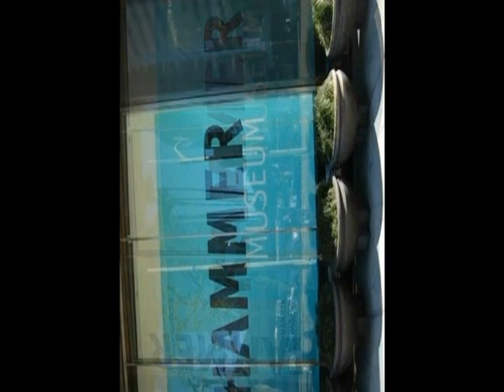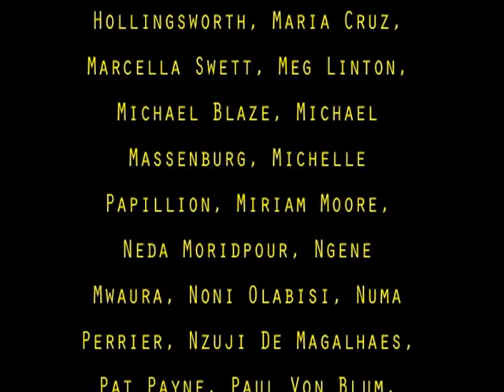Black Artists In LA -Hammer Museum Discussion--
Black Artists In Los Angeles had a casual discussion between BAILA and the Hammer Museum Curators  Monday, January 14, 10:30 a.m. -- 12:30 pm at the Hammer Museum.
DISCUSSION FORMAT: As usual, we will sit in a circle. The discussion will open with a short welcome by Artist/Organizer Lili Bernard, followed by a self-introduction of each of the Hammer Museum representatives attending. Artist will then each take a turn, introducing ourselves in less than ten (10) seconds each. . Example "I'm Lili Bernard, Cuban-born, wife, mother of six, visual artist, actor, curator and graduate student at Otis." Anne Ellegood, Senior Curator of the Hammer Museum, will adress their PST exhibit "Now Dig This," and their recent and upcoming "Made in LA" Biennials. Hammer Museum Assistant Curator Emily Gonzales will speak on her work in traveling "Now Dig This" to MoMA PS1 in NYC, which will lead into a discussion on Ken Johnson's racist New York Times review on the PS1 show and the resulting backlash, including William Villalongo's petition against the review.